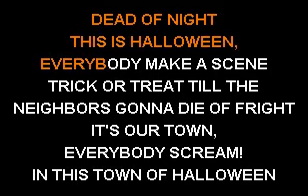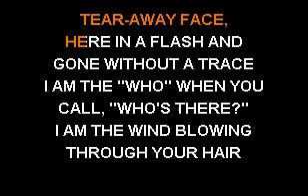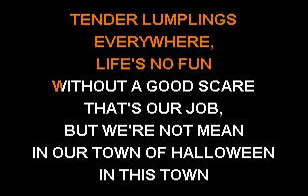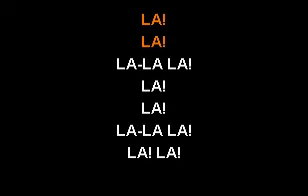Marilyn Manson - This Is Halloween (Nightmare Revisited) - Sofa King Karaoke